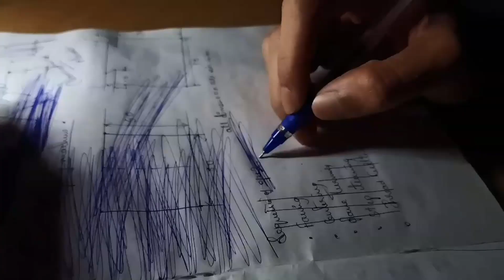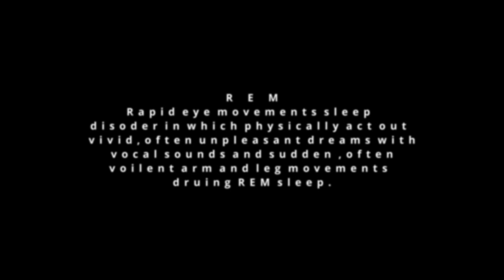REM (Rappid eye movement)👁️‍🗨️ Six fine films directed by @neeraj balabadri and team👍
REM stands for rapid eye movement. During REM sleep, your eyes move around rapidly in a range of directions, but don't send any visual information to your brain.

1st short movie

        shot on Android phone👍

Directed by @Neeraj balabadri
videography/editing / visuals / bgm
@ Neeraj
 @ mayur
@chandan kumar
@praveen kumar
@ sai Praveen